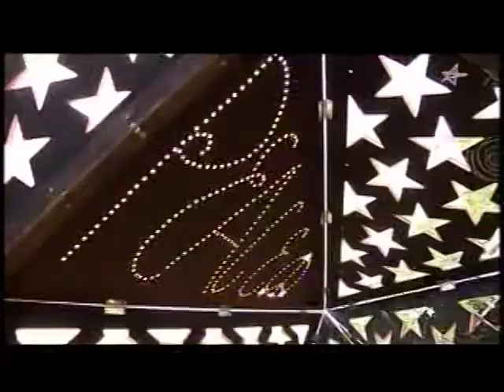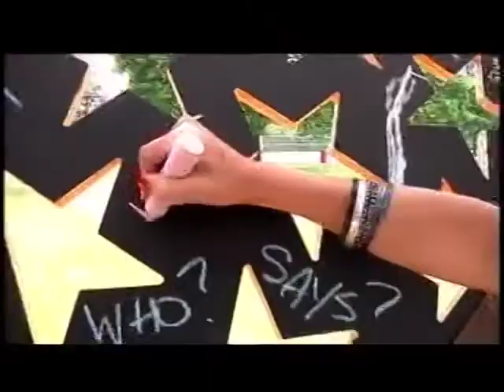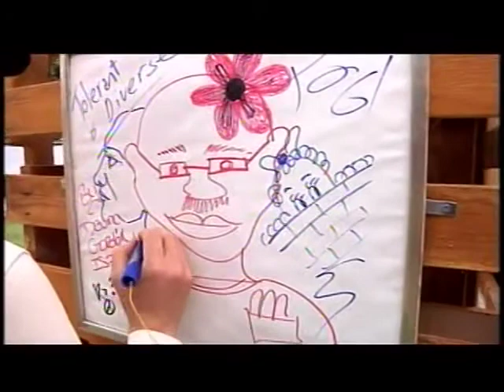FIGMENT on Don't Miss This (WNBC/Time Out, Recorded Jul 13, 2010)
Lauren Scala visits FIGMENT 2010 and meets David Koren, FIGMENT Executive Producer, and Jen Upchurch, the artist of the Temple of Wonder.